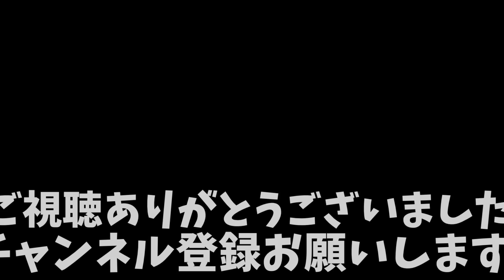●●釣り最近全然釣れない【村岡昌憲】